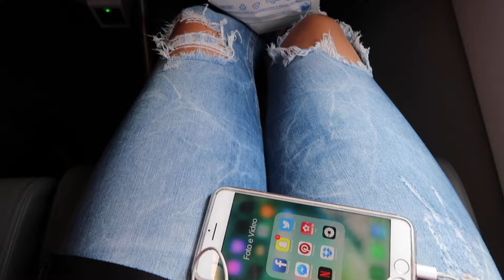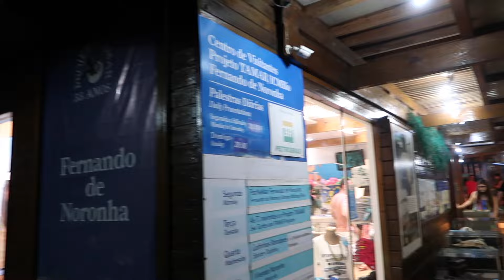VLOG Fernando de Noronha: 1º dia (Pousada, Praia do Cachorro, pizzaria...)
Oi meus amores! Espero que tenham gostado do vídeo! Assista em HD!

Maria Eduarda Guerra
Caixa Postal 181
CEP 38001970
Uberaba - MG